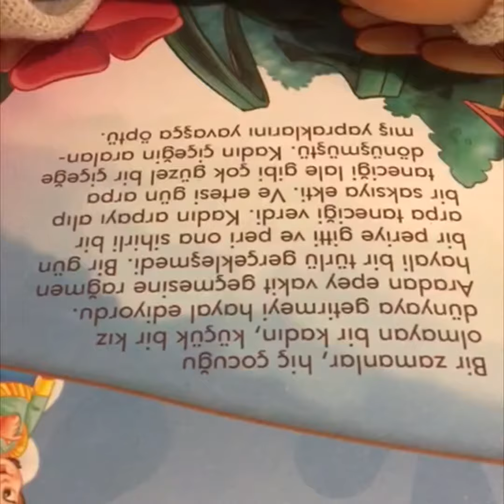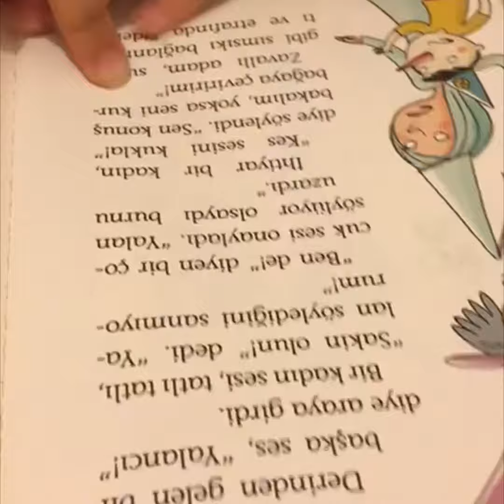TÜRKÇE PREP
DİSLEKSİ EĞİTİMİ